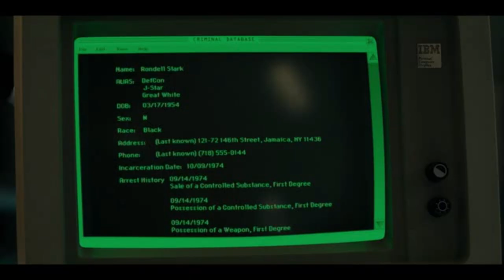POWER BOOK III: Raising Kanan WHY SCRAPPY JOINED UNIQUE'S CAMP, (SET-UP)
All the secrets you need to know about why Scrappy joind Uniques camp and exactly his mission there.